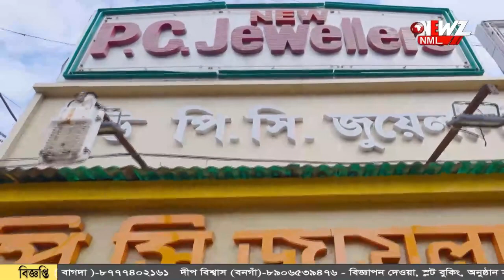হালিশহরের রামপ্রসাদ স্মৃতি মন্দিরে সাংসদ অর্জুন সিং।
পৌষ মাসের আগে হালিশহরের রামপ্রসাদ স্মৃতি মন্দিরে পুজো দিলেন সাংসদ অর্জুন সিং। পরিদর্শন করলেন গোটা মন্দির চত্বর। মন্দির সংস্কারের আশ্বাস দেন সাংসদ।